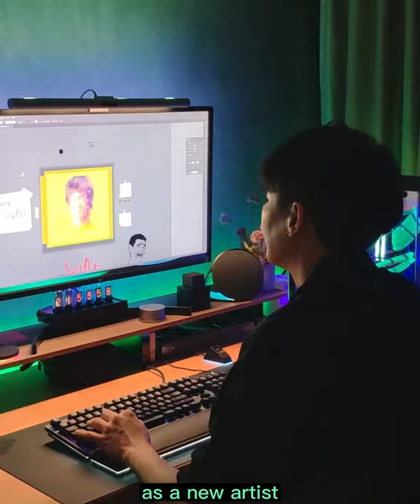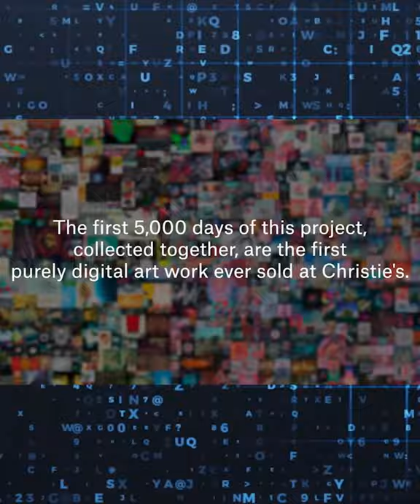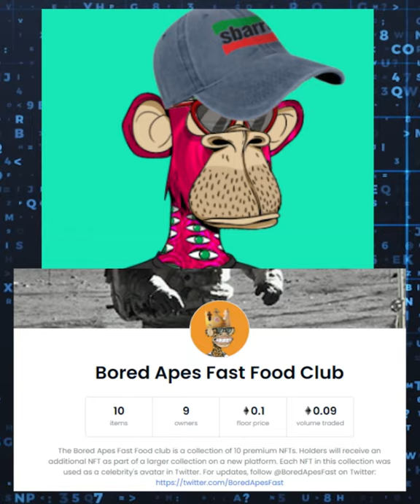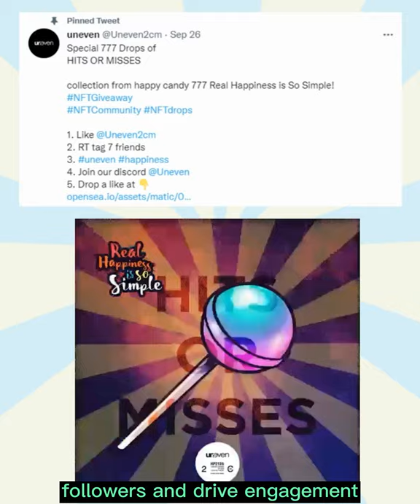𝟱 𝗧𝗶𝗽𝘀 𝘁𝗼 𝘁𝗮𝗸𝗲 𝗻𝗼𝘁𝗲 𝗼𝗻 𝗦𝘁𝗮𝗿𝘁𝗶𝗻𝗴 𝗮𝗻 𝗡𝗙𝗧 𝗣𝗿𝗼𝗷𝗲𝗰𝘁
How to Start A NFTs Project
Things that you need to take note, if you are new in this space and not sure what to take note? This are the checklist that might be useful to you~
Meanwhile to check out the project below, in the collections follow their Twitter there is a give away too!
Singapore Youngest NFTs Artist

If you are keen in this new space, facing any challenges, share with us~

This is a channel that we aim to Create Values in line with
🔊Storyteller🆗
₿lockchain
🤖Metaverse Explorer
👨‍🎨NFTs Creator

Life Motto : 𝙄𝙩'𝙨 𝙖 𝙈𝙖𝙩𝙩𝙚𝙧 𝙔𝙤𝙪 𝙬𝙖𝙣𝙩 𝙤𝙧 𝘿𝙤𝙣𝙩, 𝙄𝙩'𝙨 𝙉𝙤𝙩 𝙔𝙤𝙪 𝘾𝙖𝙣 𝙊𝙧 𝘾𝙖𝙣𝙣𝙤𝙩!
If can can do it, SO CAN YOU!
𝗚𝗜𝗩𝗘 𝗨𝗦 𝗔 𝗛𝗘𝗟𝗣 𝘅 𝗦𝗨𝗣𝗣𝗢𝗥𝗧 𝘅 𝗟𝗢𝗩𝗘 !
If you think there is good values, You may help US 𝘀𝗵𝗮𝗿𝗲 𝗮𝗻𝗱 𝗶𝗻𝘃𝗶𝘁𝗲 𝘆𝗼𝘂𝗿 𝗳𝗿𝗶𝗲𝗻𝗱
who are interested in the same topic, it helps me to deliver good vibes and information to more members like YOU!
If you wish to create your Cyrpto wallet A digital software wallet you can consider to choose biannance : 🔊 Check out⬇️